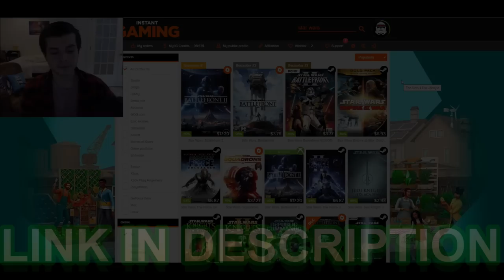Can 300 Modern Soldiers Hold Bridge VS 4 MILLION ZOMBIES!? - Ultimate Epic Battle Simulator 2 UEBS 2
The modern us army soldiers are doing a massive defense of a bridge crossing by the zombie army. Can 300 modern army soldiers manage to hold a bridge defense vs 4 million zombies in a massive zombie horde? This was made using the ultimate epic battle simulator 2 or uebs 2 or ueb2.